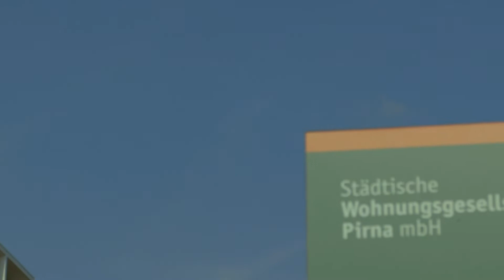Zuhause in Pirna - Quartier Lindenstraße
Die Städtische Wohnungsgesellschaft Pirna hat in den vergangenen Jahren das Copitzer Wohngebiet „Lindenstraße“ aufgewertet. Vier Häuserzeilen wurden saniert und mit modernen Balkonen versehen. Auch gibt es jetzt an einem Wohnhaus einen Aufzug. Über die Vorteile des Wohngebiets informierte sich Moderatorin Sophia Venus bei einem Rundgang für die Sendereihe „Zuhause in Pirna“.